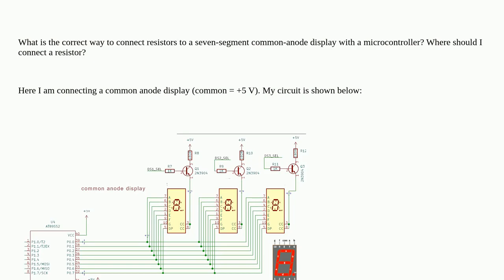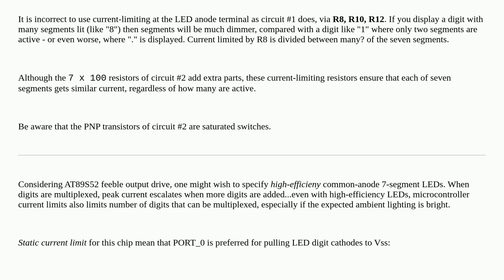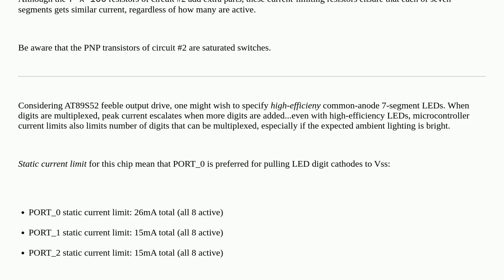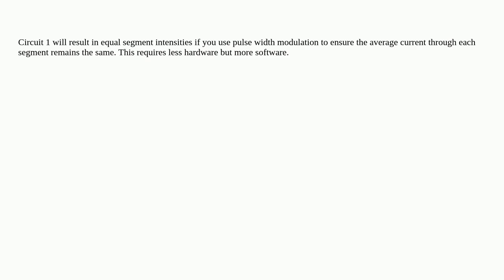What is the correct way to connect resistors to a common-anode seven-segment display with a micro...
What is the correct way to connect resistors to a common-anode seven-segment display with a microcontroller?

A special thanks goes out to the community

  8051 7segmentdisplay microcontroller